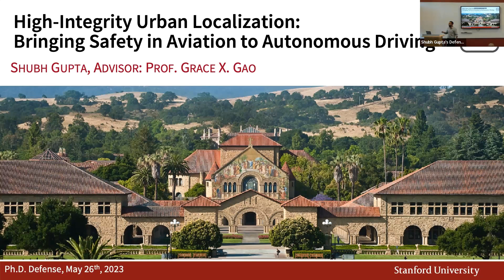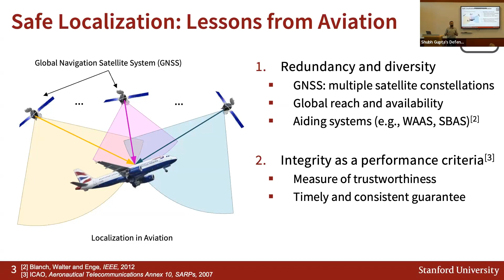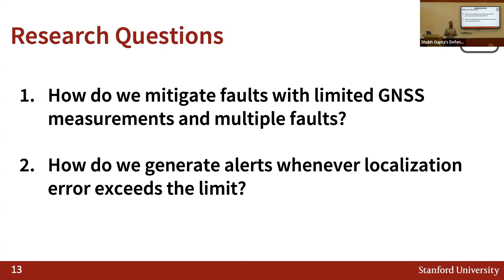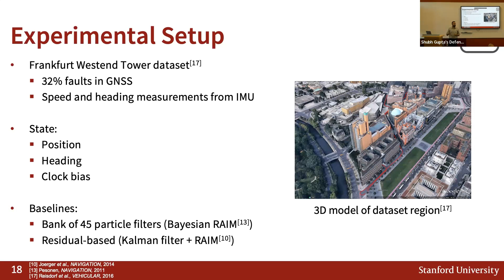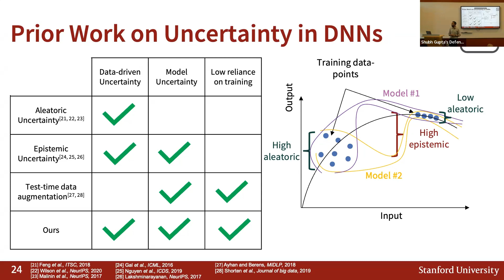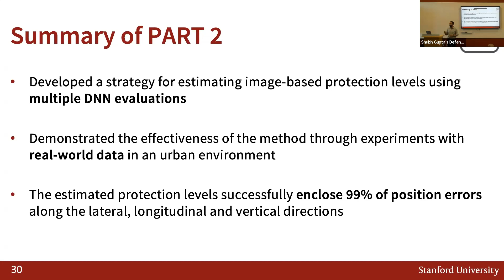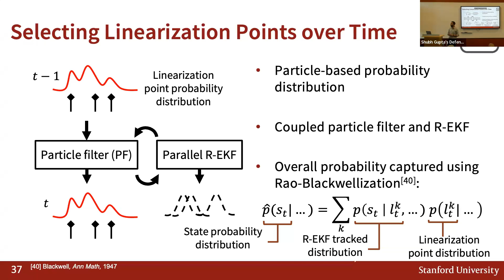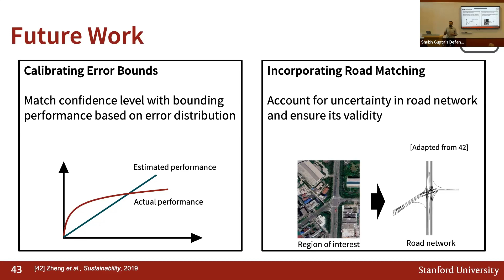High Integrity Urban Localization: Bringing Safety in Aviation to Autonomous Driving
Thesis defense of Shubh Gupta.